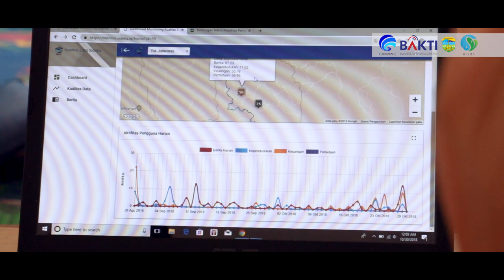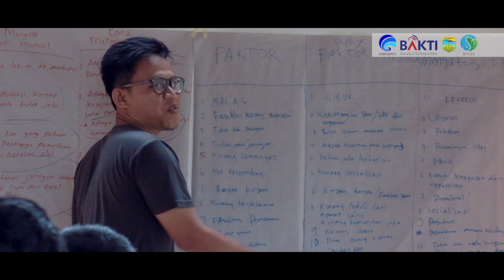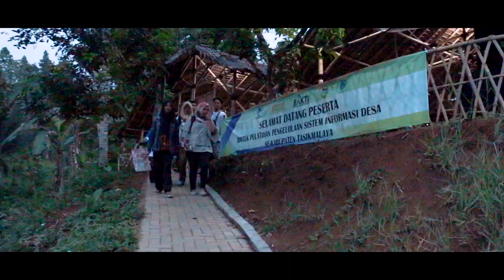PPSID Tahap 2 Batch 3